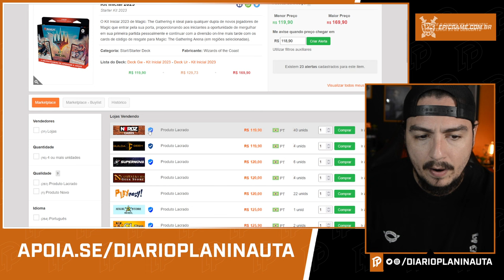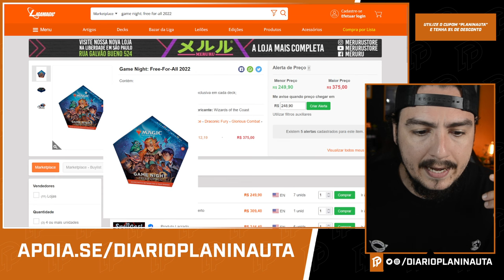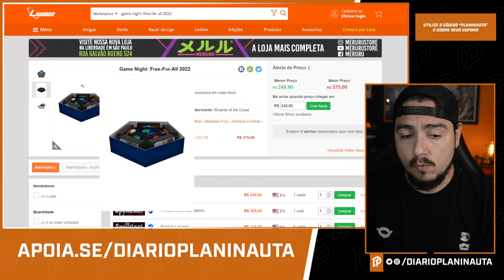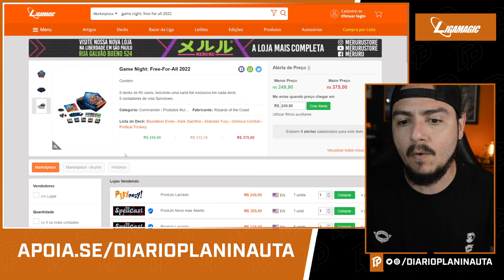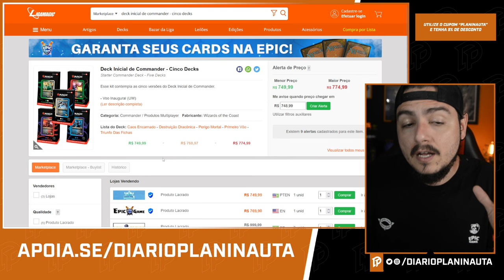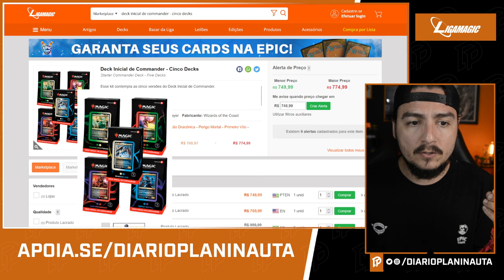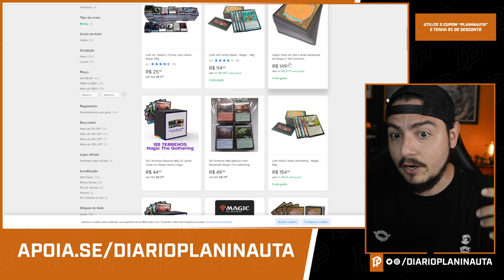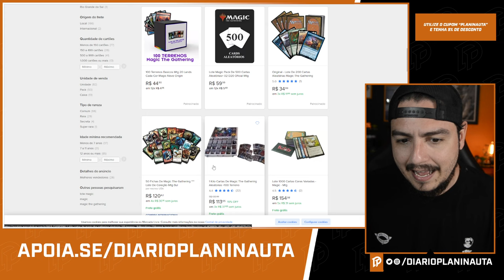TOP 3 PRODUTOS DE MAGIC PARA COMEÇAR A JOGAR EM 2024 (E um para evitar!)